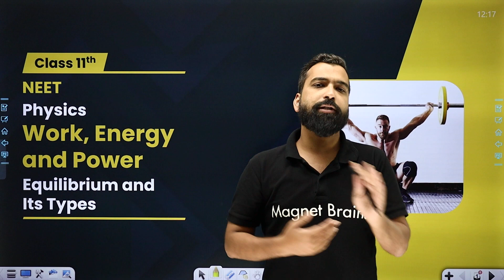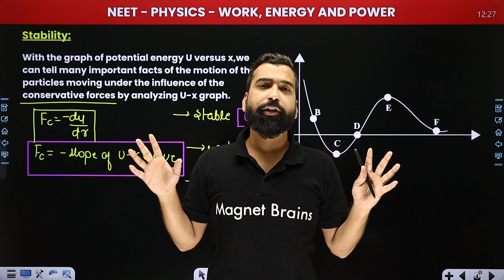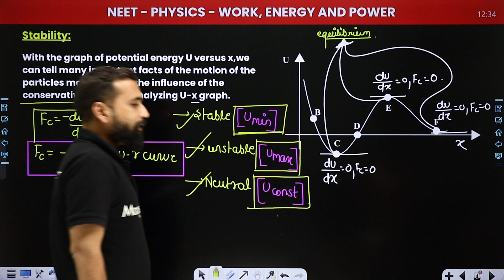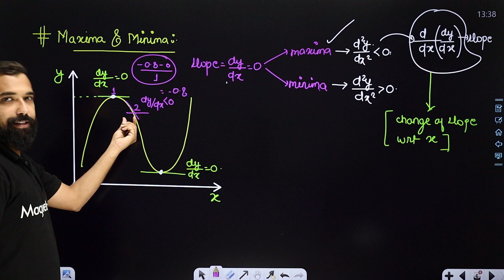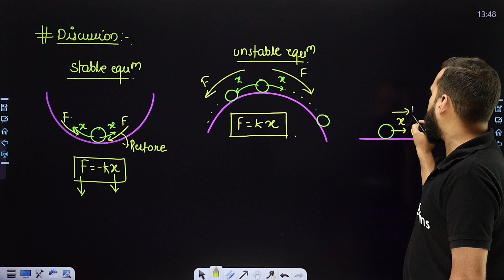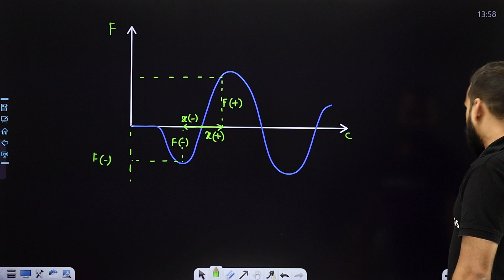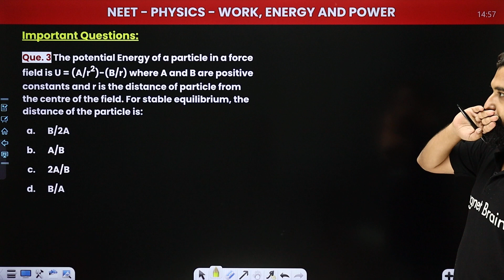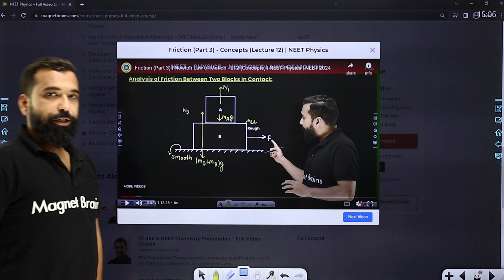Equilibrium and Its Types | Work, Energy and Power - L5 | NEET Physics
✔️ Course: NEET
✔️ Subject: NEET - Physics
✔️ Chapter: Work, Energy and Power
✔️ Topic Name: Equilibirum and Its Types | Work, Energy and Power - L5 | NEET Physics
✔️ Topics Covered In This Video (By Satyam Sir): Discussed lecture in detail about Equilibirum and Its Types, from the chapter Work, Energy and Power.
00:00 Physics Introduction: Work, Energy and Power
01:47 NEET Course Module
02:47 Stability
30:26 Types of Equilibrium
50:05 Question 1 to 4: Important Question: Physics